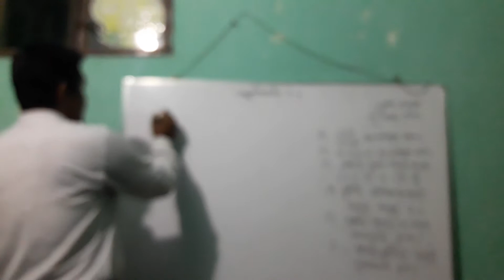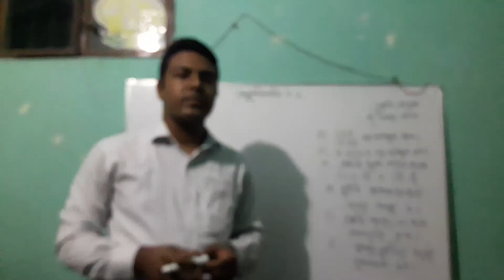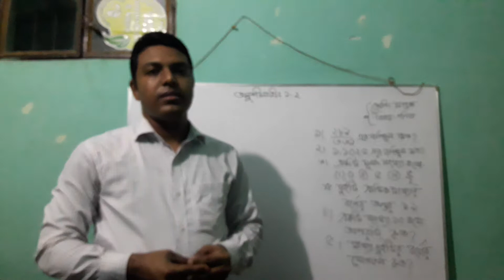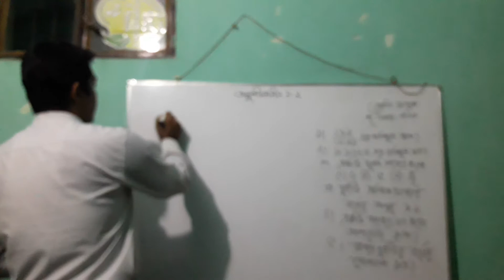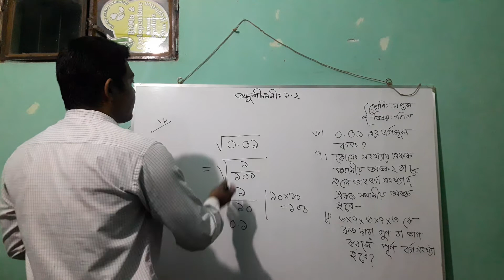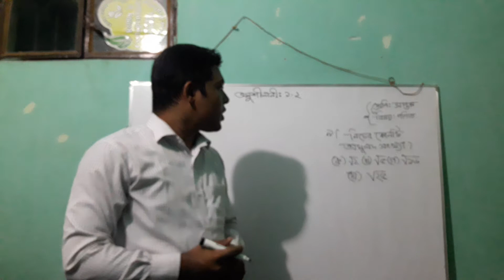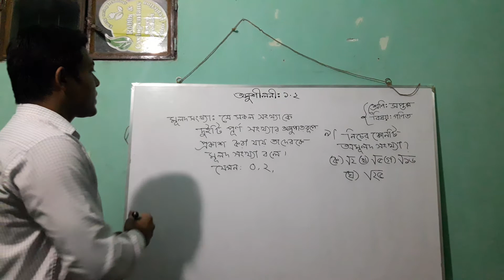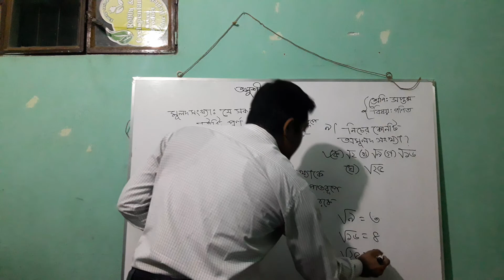Class:7,Sub: Mathematics, Chapter:1.2 by Md.Iqbal Hossain